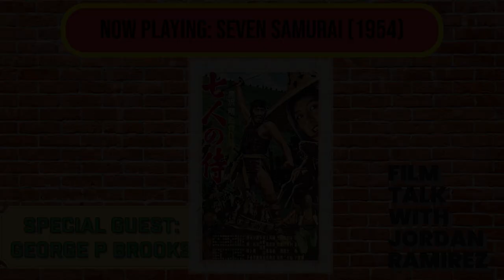Film Talk with Jordan Ramirez Episode 48 - Seven Samurai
It's a brand new episode of Film Talk with Jordan Ramirez. My guest for this episode is Writer and Producer of Andy Costa Films, George P. Brooks. Today's episode is focused on the movie Seven Samurai (1954). Directed by Akira Kurosawa. Starring: Toshiro Mifune, Takashi Shimura and Keiko Tsushima. We discuss in the episode about the film and its themes, George's love of anime as well as mine, comic book fandom and its connection to filmmaking and more.

You can reach out to George P. Brooks on his Facebook profile

Check out his non-profit organization Metta Association. Which focuses on fighting black mental health, recidivism and promoting fatherhood. The website is mettaassociation.org.

If you need a public speaker, collaborator on any efforts or you need to talk about anything, make sure to call at .

Leave a comment in the comments section below to leave your thoughts on today’s episode.

Reminder: The podcast won't be available on Radio Public. Since it will be shut down on March 31 of this year. Google Podcasts will also be shut down on April 2. So, I will make sure to move my podcast over to YouTube Music.

Check out the blog for this episode at filmtalkwithjordanramirezpodcast.wordpress.com